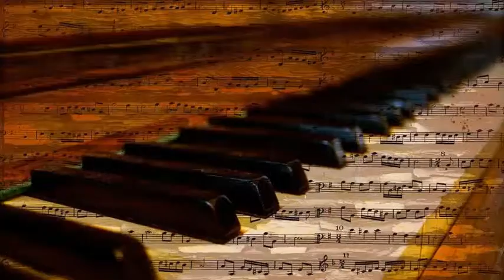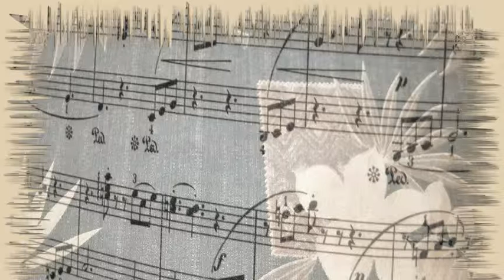Claude Thornhill's Orchestra. - Warsaw Concerto (1947) [Richard Addinsell, Arr Thornhill]